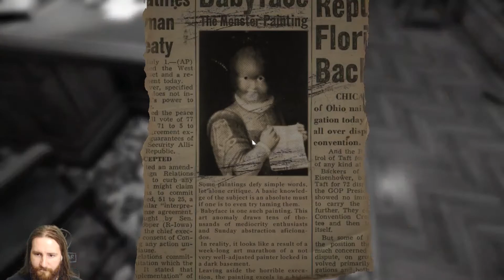Layers of Fear | Tower of Terror | Part 7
This elevator will most likely kill us. Like everything else.